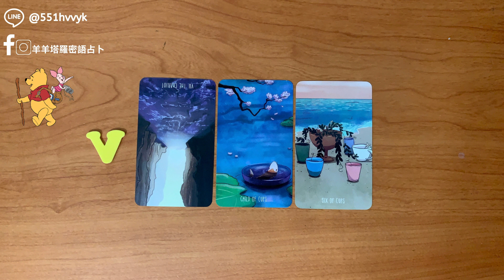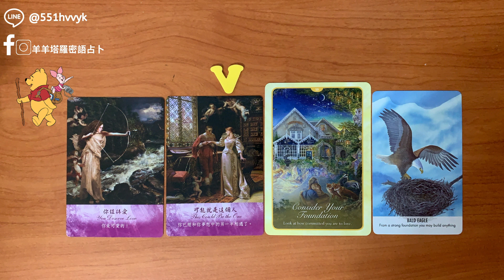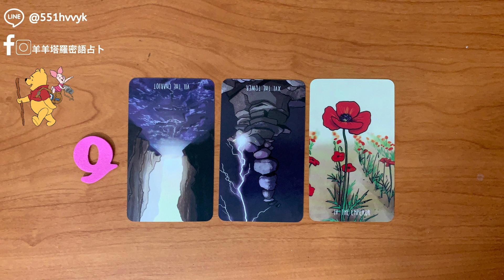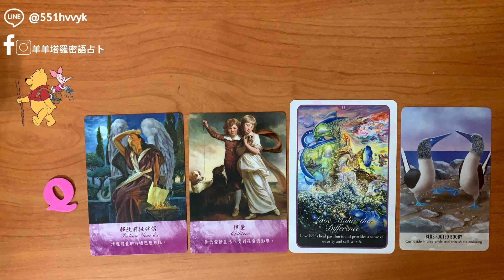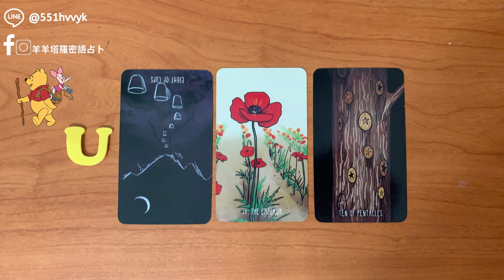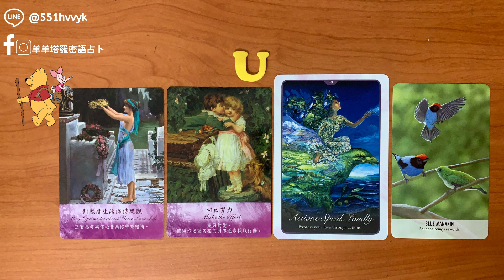來自月老給我的愛情訊息💞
📍facebook粉專： 羊羊塔羅密語占卜

⬇️⬇️以下是時間軸⬇️⬇️
00:51 V
09:36 Q
18:14 U

💰匯款完成後36・72小時內收到占卜結果

咩咩咩🐑🐑🐑🐑🐑🐑🐑🐑🐑